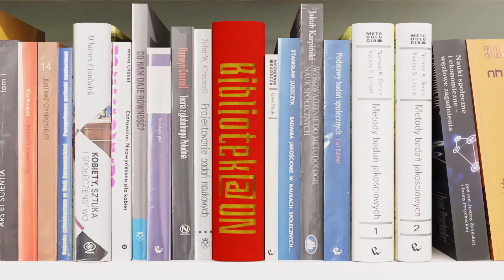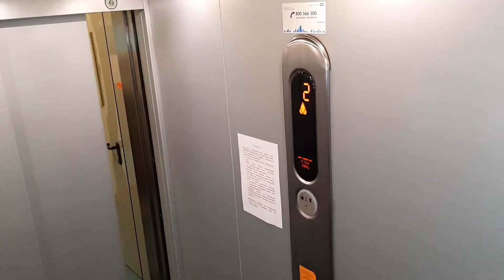Izabela Maria Wilczewska - "Witajcie w Rosji" (Dmitry Glukhovsky)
Izabela Maria Wilczewska - aktorka Białostockiego teatru Lalek, absolwentka Wydziału Sztuki Lalkarskiej w Białymstoku Akademii Teatralnej w Warszawie oraz Filologii Polskiej na Uniwersytecie w Białymstoku

Zadanie jest realizowane w ramach projektu „Bibliotek@ON”, na który Książnica Podlaska otrzymała dofinansowanie w ramach programu dotacyjnego Narodowego Centrum Kultury „Kultura w sieci”.

Film opublikowany w ramach realizacji projektu Bibliotek@ON